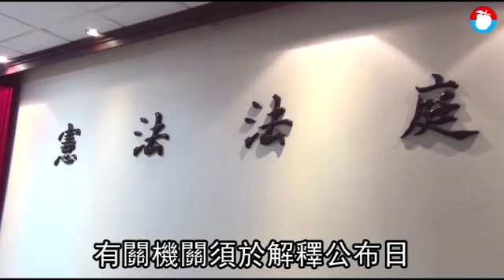司法震撼彈！累犯一律加重最低本刑 大法官宣告違憲 | 台灣蘋果日報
《刑法》規定累犯一律加重最低本刑，最重可加至1/2，但大法官認為，不分犯案情節、惡性一律加重最低本刑，導致行為人受到的刑罰超過他應該負擔的罪責，甚至人身自由受到過於苛刻的侵害，違反《憲法》的罪刑相當原則，也牴觸《憲法》的比例原則，因此今天作成釋字第775號解釋，宣告《刑法》第47條第1項關於累犯加重其刑1/2的規定違憲，有關機關須於解釋公布之日起2年內修法，在法律修正前，法院應依本解釋意旨裁量是否加重最低本刑...